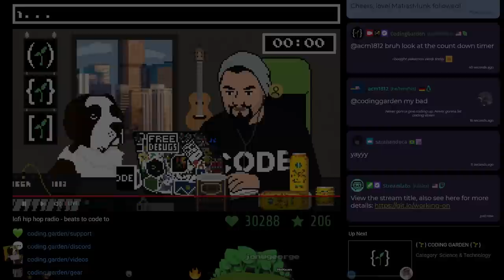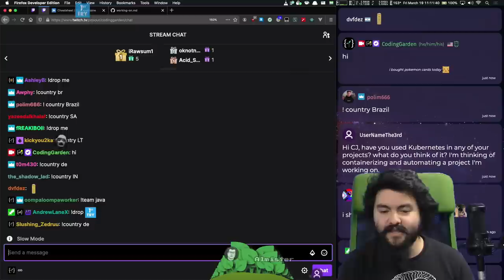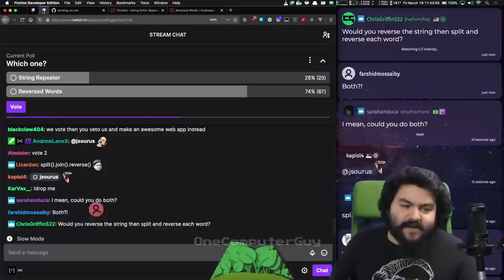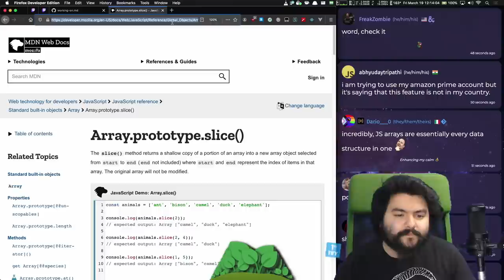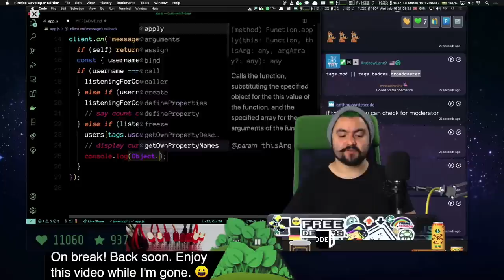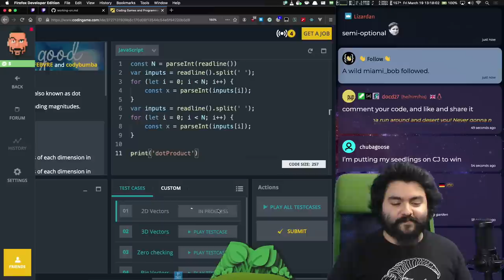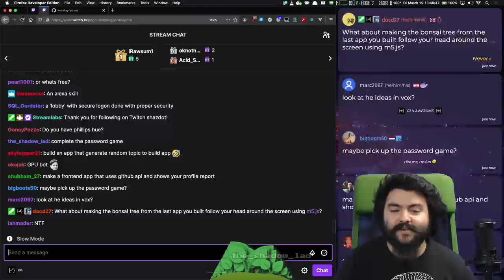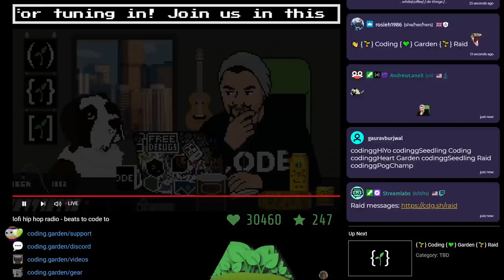CHILL CODES | Intro to Queues, Katas, Clash of Code, building a sentiment analysis overlay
This is an archive of a stream that was broadcasted live on twitch